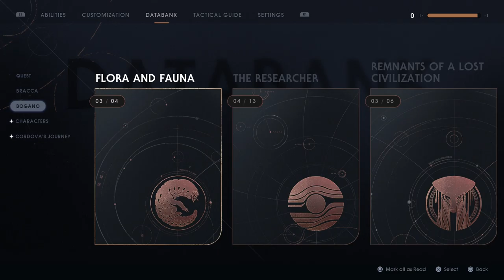COma Plays: Jedi: Fallen Order | Part 3: Bogano and beyond